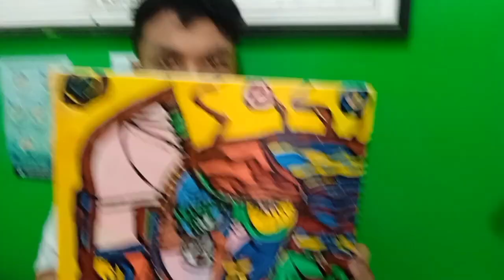lukisan siswa bertalenta khusus dr slb lasem